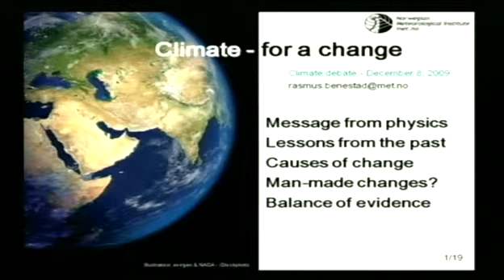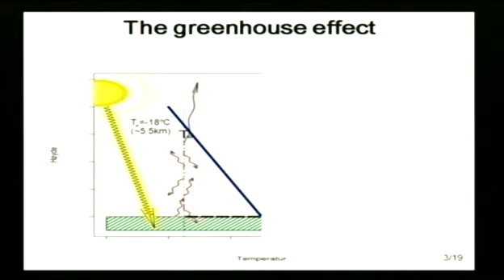Tenkeloftet - KLIMADUELL med S. Fred Singer og Rasmus Benestad - del 1 av 6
S. Fred Singer er professor emeritus i environmental science og i dag
president for the Science and Environmental Policy Project og medforfatter av rapporten
"Climate Change Reconsidered".

Rasmus Benestad er tilknyttet Meteorologisk Institutt som seniorforsker,
er medlem av RealClimate.org, the Institute of Physics (AMINSTP) og the
American Geophysical Union. I 2002 utga Benestad boken "Solar Activity and
Earth`s Climate".

Hvorfor vil ikke klimaskeptikerne gi seg når debatten er over? Hvorfor vil
ikke klimaalarmistene ha mer debatt om klimaet? Er klimaet for klimadebatten
forverret? Tenkeloftet inviterer til en unik klimaduell mellom en av verdens
fremste "klimaskeptikere" og en av Norges fremste "klimaalarmister".